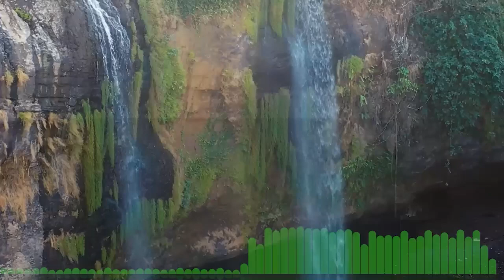8小時放鬆音樂, 以水聲爲背景，節奏120 BPM. 8 Hours Relax Music Tempo 120 BPM Water Sound.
本視頻是8小時的放鬆音樂，以水聲爲背景，節奏120 BPM.
1. Music Tempo
Tempo is the speed at which a piece of music is played. It indicates the number of beats in one minute.

2. Natural Tempo
Humans can distinguish a range of tempos in music from about 40 to 300 BPM (beats per minute). When the value falls below 40 BPM, we are unable to identify or recall a recognizable pattern. Music above 300 BPM, begins to blur into a continuous sound.

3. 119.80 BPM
In 2011, students at Brazil’s Federal University of Minas Gerais mined tempo data from the Billboard Hot 100 dataset. They found that from the 1940s until now, the average tempo was hovering around 119.80 bpm.

4. Resonant Frequency of Human
Studies suggested that the preferred cadence of walking is 120 steps/min, and the vertical acceleration of the head exhibits a dominant peak at this step frequency (120 steps per minute, that is 2 steps per second, 2Hz).

5. Tempo and Emotions
According to Kate Hevner Mueller, famous American psychologist and educator, tempo influenced our emotions more than any other characteristics.

6. Tempo in the Classroom
Suggestopedia, is a teaching method used to learn foreign languages developed by the Bulgarian psychiatrist Georgi Lozanov. Suggestopedia makes use of soothing, rhythmic music, the 60BPM Baroque music in the classroom. They claimed that students can remember 1,000 new words in 1 hour.

7. Tempo for Exercise
Costas Karageorghis suggested that we should listen to music with a tempo of 120BPM when we are exercising because it matches our heart rates.

8. Tempo of Runners
Peter C. Terry at University of Southern Queensland reported that 400-meter runners perform well when they are listening to synchronous music with tempo of over 120 BPM (the running stride is over 2 strides per beat).

9. Music Tempo and Hypertension
Research found that listening to fast music (tempo of 130 BPM or higher) increases blood pressure, whereas, listening to slower music (60 BPM) has the opposite effect.